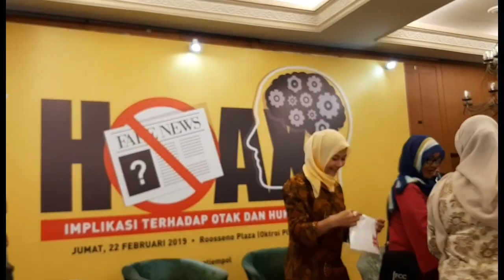Cak Lontong bikin heboh Jumat Jempol dengan G0yang Jokowi Lagi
Fantastic Indonesia. Cak Lontong bikin heboh JumatJempol dengan G0yang